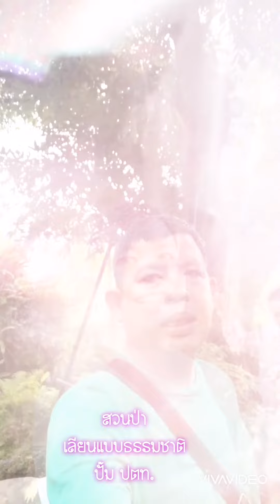ป่าเลียนแบบธรรมชาติ